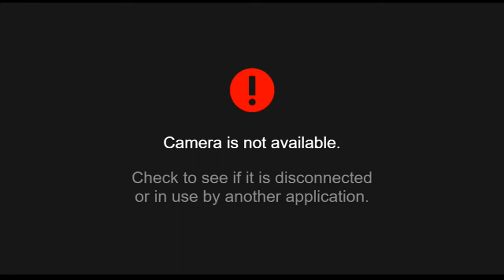הראשון לציון הרב יצחק יוסף שליט"א - פרשת שמות תשעח